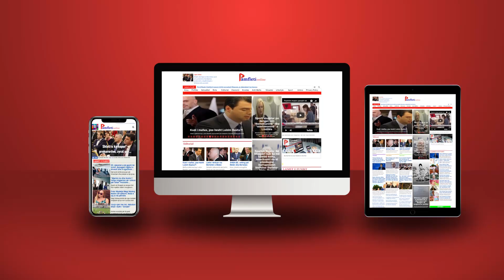Vulën e PD nuk e do asnjë!